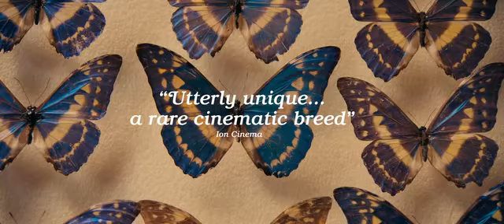Duke of Burgundy Official Trailer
Every day Evelyn cycles to Cynthia’s mansion to work as a lowly maid – and every day the cruel, vindictive Cynthia inflicts countless sadistic humiliations upon her. But as the days go by and the pair begin to reveal themselves, it soon becomes clear that the humiliation may not all be of Cynthia’s design…